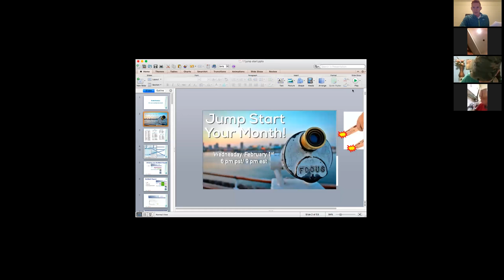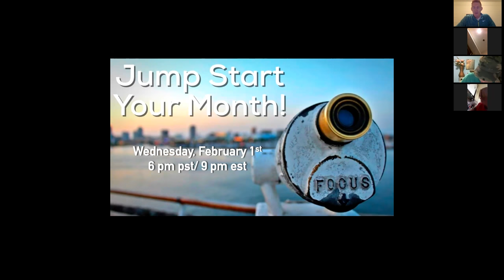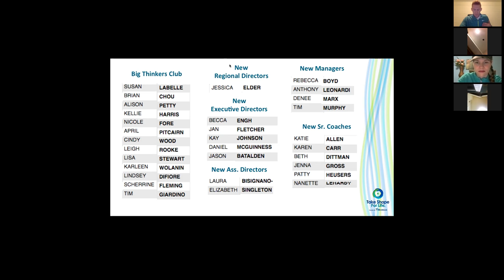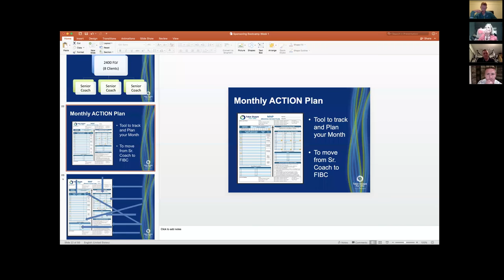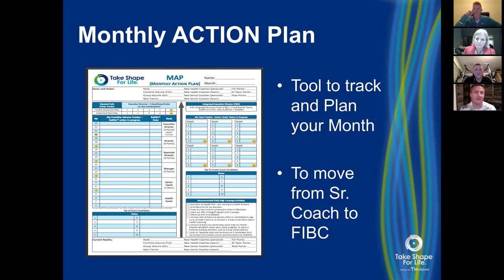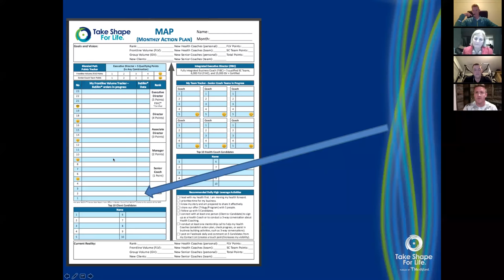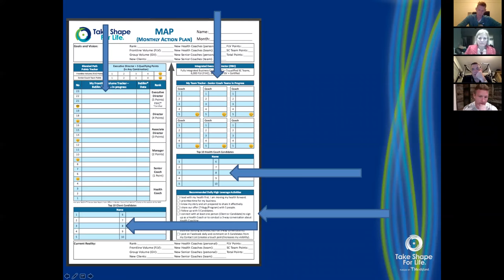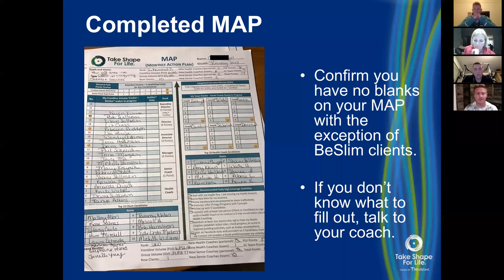Jump Start Your Feburary - Most Powerful start of the call ive ever been on